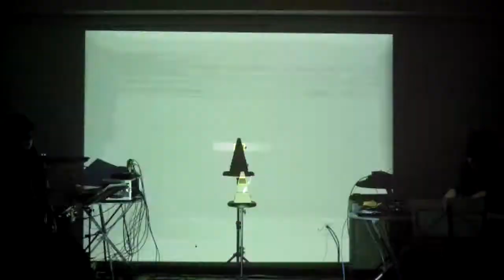"uncountable errors" Naoyasu Takahashi & Yoichiro Shin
"uncountable errors" composed by Yoichiro Shin

高橋直康 Naoyasu Takahashi _ Bass
進揚一郎 Yoichiro Shin _ Drums/Bass/Synth/Images

28th December 2019 @ Osaki l-e